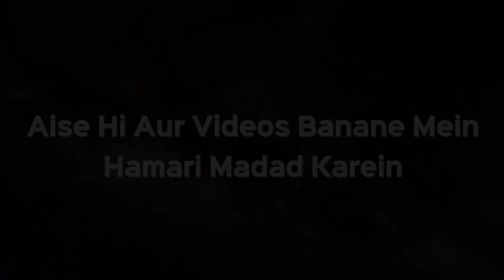Aaj Ke Modern Kapde Ka Business Karna Kaisa Hai? | Shaikh Kifayatullah Sanabili | iPlus TV